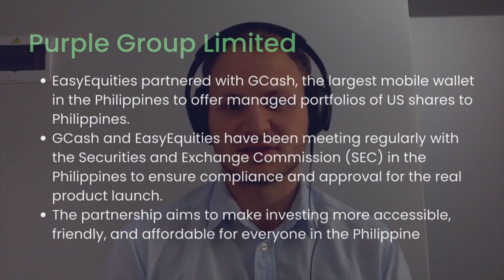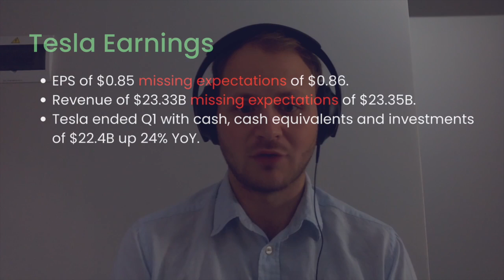Stock Spotlight | Purple Group, Capitec & Tesla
In this episode of The Weekly Update Higgo and Paul discuss the Capitec results, boom from the banks with loans. Is this a long term play or short lived, Paul drops a prediction. Going into another local favourite Purple Group who released a big partnership this week. Has this given investors confidence or has consumer interest reflected in the results? Tesla latest earnings and expansion has raised some questions for investors, but is this giant able to trip? Find out more by watching today's episode and some insights into AI.

Sign up for an EasyEquities account and receive R50 to invest

Timestamps:
00:00 Intro
01:26 Capitec Holdings
06:24 Purple Group Limited
11:48 Tesla
18:02 The AI race

Nothing in this video should be seen as financial advice. Everything stated is for educational and entertainment purposes. Only opinions are expressed.

The Information on this podcast and provided from or through our content is general in nature and is not specific to you the user or anyone else. You should not make any decision, financial, investment, trading or otherwise, based on any of the information presented in this video without undertaking independent due diligence and consultation with a professional, professional broker or financial advisory.